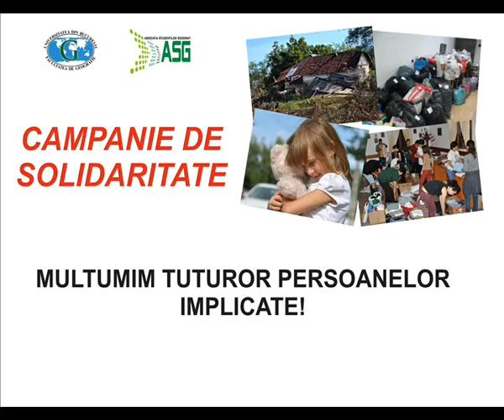Cudalbi - actiune de solidaritate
Campanie de solidaritate pentru sinistratii din localitatea Cudalbi (Jug. Galati) afectati de inundatii.